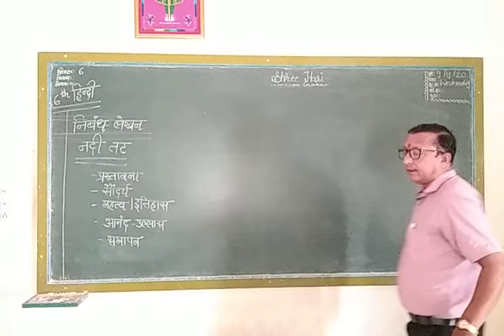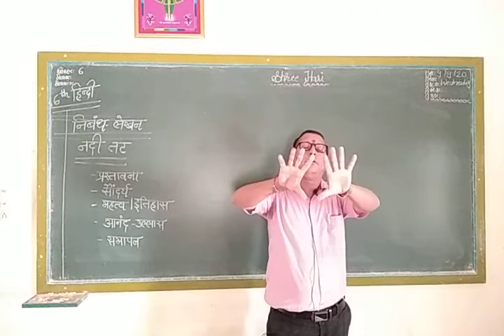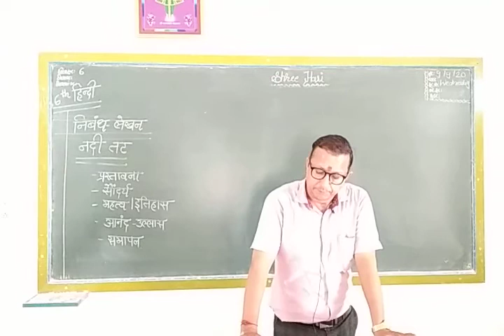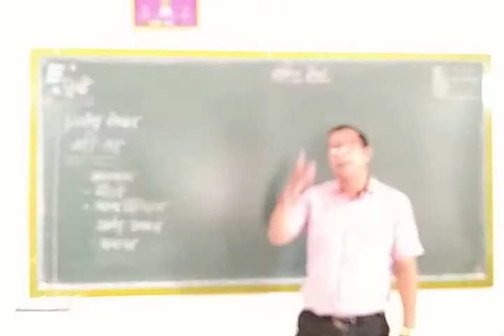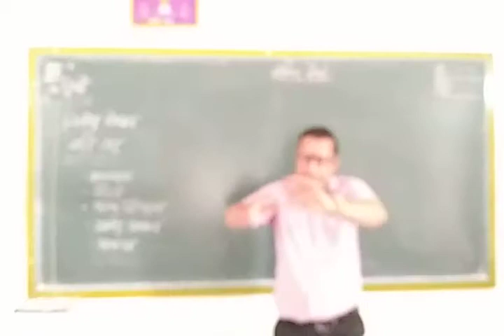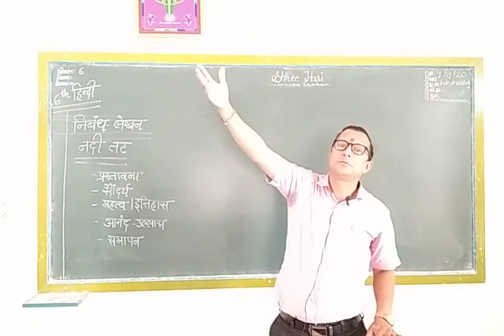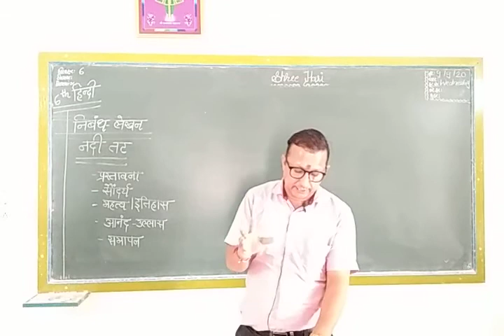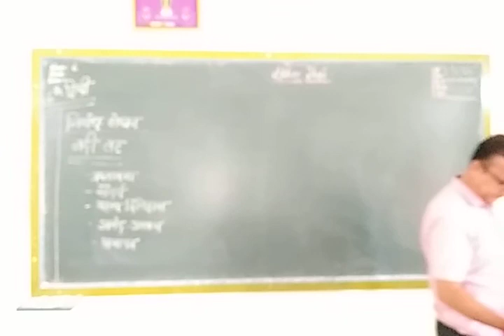STD 6 Hindi ( Eng med ) Nibandh - Nadi tat